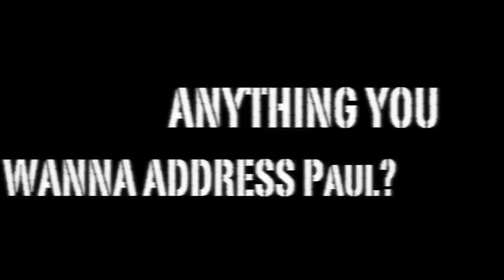Bornready & Rolla Head Hunters TV Blog